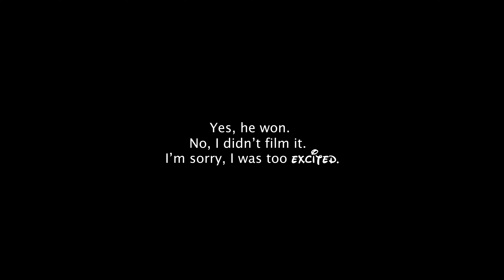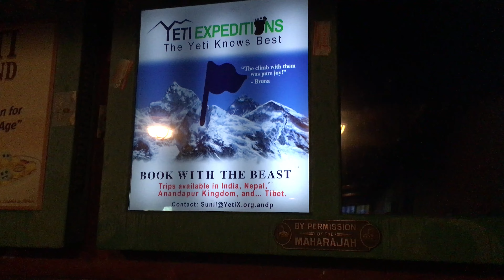Walt Disney World 2018 (4k)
An edit of the various video we shot while at Disney in April 2018.